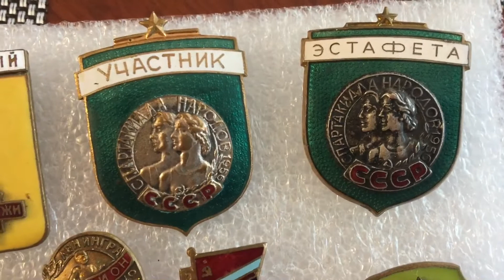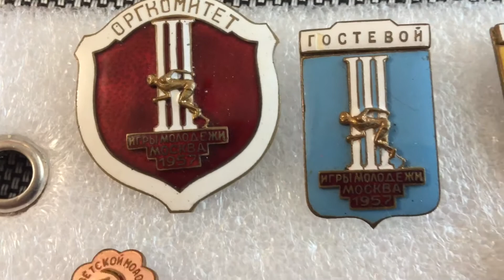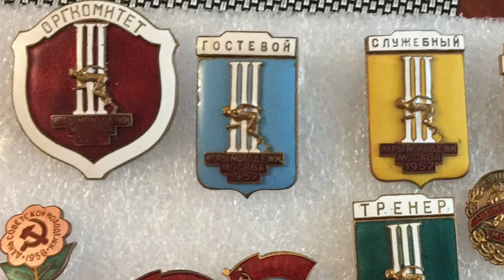Красивые значки 50-х СССР эмаль искусство мастеров - Караганда готовит сюрприз коллекционерам ждёмс!